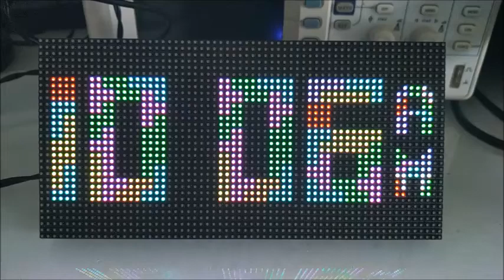Tetris Clock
WiFi Tetris Clock using WeMOS D1 R1